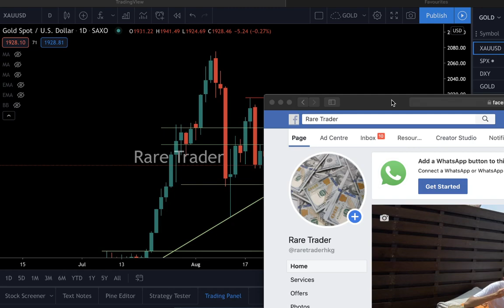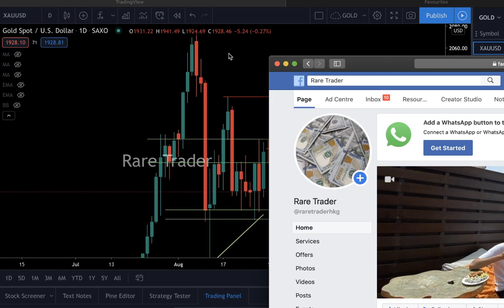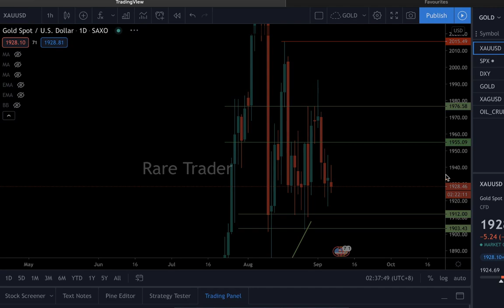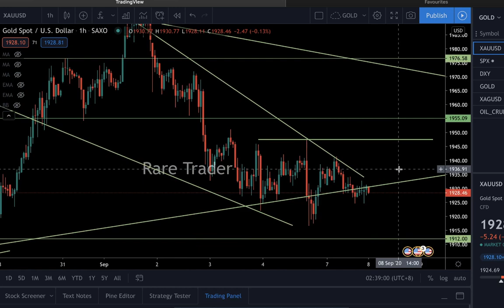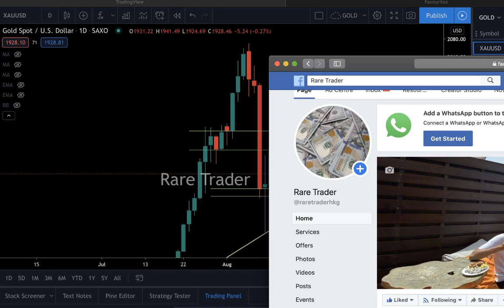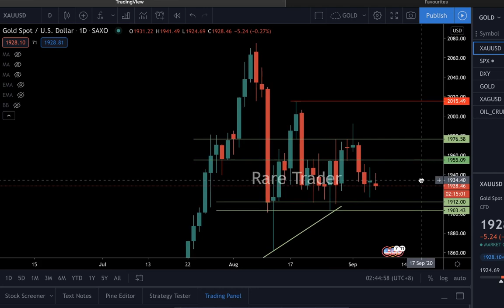黃金搵倒方向？睇緊邊個區間？賺錢位 💵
分享行情入市位，幫助各位黃金炒家。

HENRY - 半退休 90後 - Rare Trader 主理人
正職做人 副業技術分析教學
非金融科生，自學一套已驗證成效既簡單交易方法
每日實戰分析頻道，得閒做下直播，由零開始教做TRADE
零授權，無手續費，低點差。

馬上開戶📨
拎走過萬現金交易限時獎賞
享受低點子（黃金點差30點，只有$0.3）
（零手續費）MT4平台
仲有..
限時開戶獎賞
仲有.
限時轉倉獎賞
仲有.
限時友情獎賞